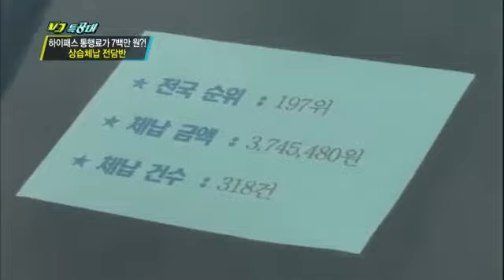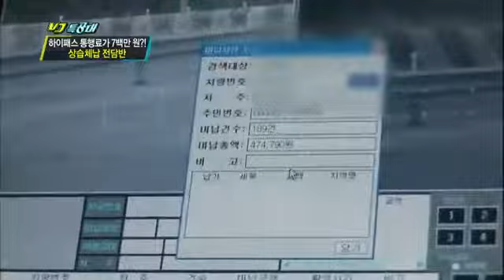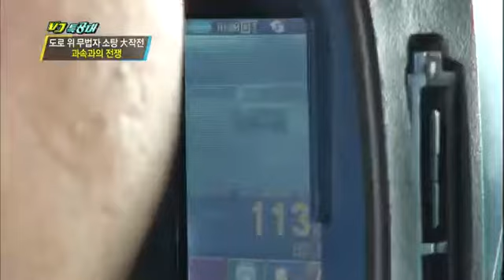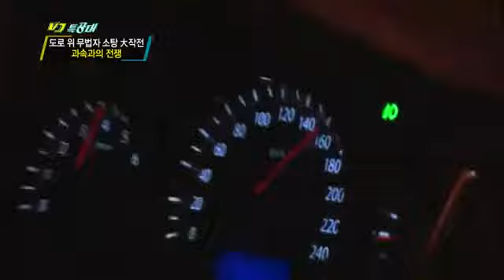VJ특공대 - VJs on the Scene EP654 # 013